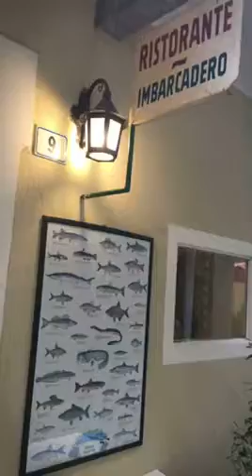Gente di lago e di fiume 2019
Gente di lago di fiume manifestazione organizzata dallo chef marco sacco sulla cucina con il pesce di lago di fiumi